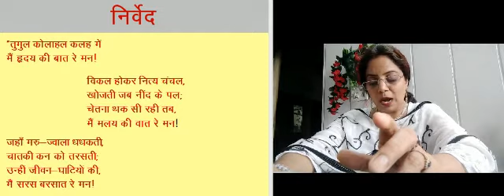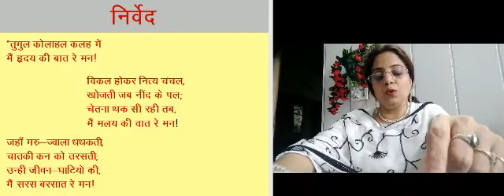nirved kavita jay shankar prasad